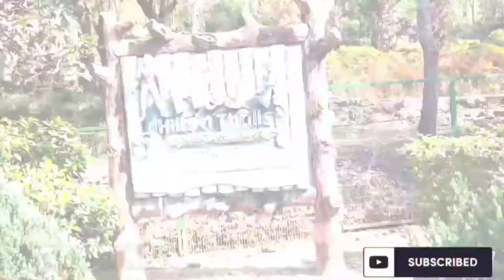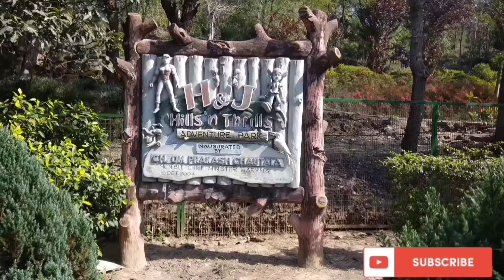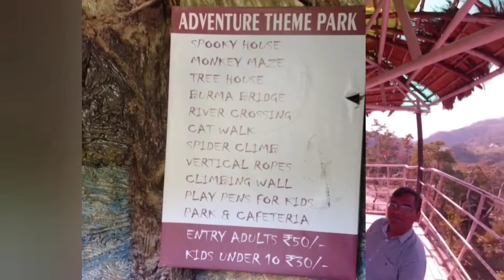Tikkar taal morni hills Adventure sports at tikkar taal Paragliding at tikkartaal morni hills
Adventure sports at Tikkar taal starting from 29th Sep 21.
Tikkar taal is beautiful lake developed by haryana tourism. it is  in Morni hills, distt panchkula. It is 50 km away from Chandigarh. Well connected by road network. It is surrounded by lush green mountains of morning hills. Good picnic spot for Chandigarh and In around people.
it will be big tourist hub as paragliding and water sports facilities are being explored by haryana govt and haryana tourism at this place.
music credit
Tikkartaal haryana
hill station in haryana
hill station
# Inauguration of adventure sports at tikkar taal
# Manohar Khattar at tikkar taal
# Power boating at tikkar taal
# water scooter at tikkar taal
# Paragliding at tikkar taal
# Para sailing at tikkar taal
# Haryana tourism
# Resorts at tikkar taal
Manohar khatter inaugurating adventure sports at tikkar taal
Rose garden Chandigarh
Terraced garden Chandigarh
Gardens of Chandigarh
Japanese garden Chandigarh
Garden of connifers
Animal valley in Chandigarh
Garden of silence
Terraced garden Chandigarh
Rock garden Chandigarh
Tourist places Chandigarh
Pinjore garden
garden of fragrance

Chapters:
00:00 Intro + Location+ How to reach
00:55 Adventure sports trial run at Tikkar taal
2:25 What you can do at Lake
2:50 View from Lake view deck
3:18 Boating at tikkar  taal with price
3:29 Morni Adventure park and prism fall information
4:23 Bhadarkali Mata Mandir
4:42 Night stay & restaurant information
5:00 Closing